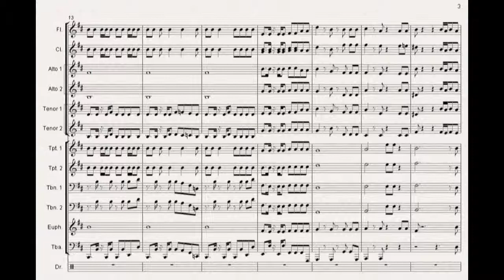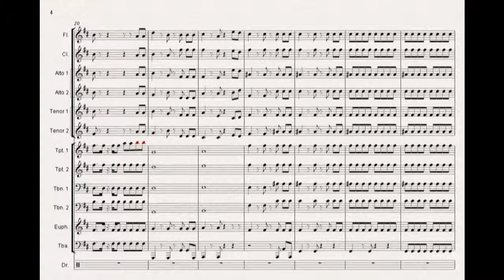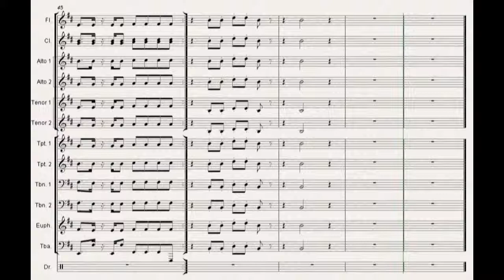DEMO GANGNAM STYLE โดย สุรเสกข์